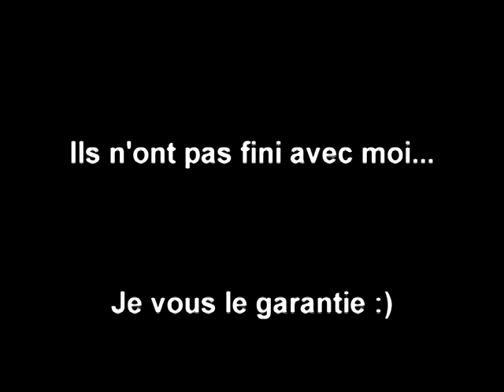Hugo 1 an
Montage photo et video de la première année de vie de Hugo